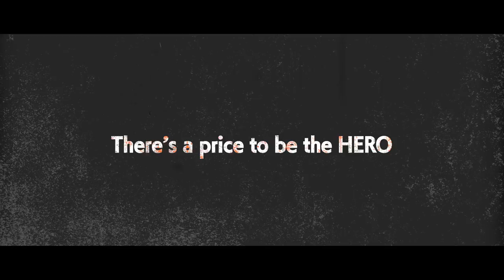Sword Art Online: Fatal Bullet - Release Date Trailer | PS4, XB1, PC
Take control of your fate in Sword Art Online: Fatal Bullet where your choices are faster and heavier than a bullet.  With an in-depth character customization system, fast paced jumps, wall-to-wall repels, and air dashes, experience a new and unique shooter hybrid of the popular RPG.  Preorder and you'll receive the special Silver Assault Gun and the Asuna and Kirito SAO avatar costumes, or you can grab the limited Phantom Edition of the game to acquire the figures of Kirito and Sinon and a special in-game exclusive costume, only available at the Bandai Namco Official Store!

Sword Art Online: Fatal Bullet will arrive on February 23, 2018 for PS4, XB1, and PC.